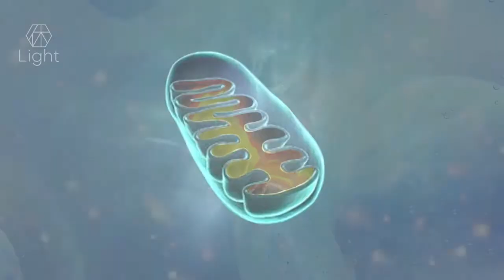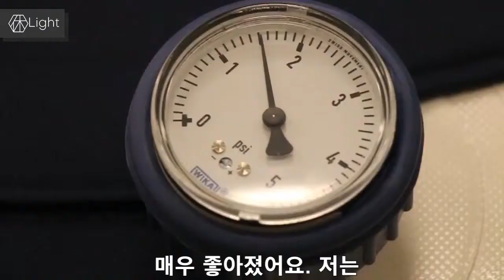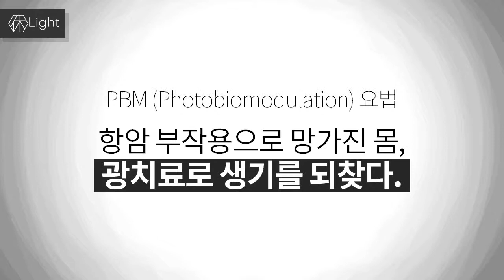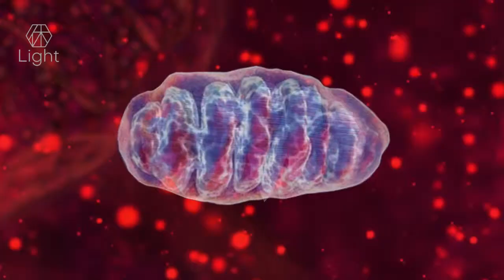항암부작용 광치료 (PBM요법)으로 치유하다.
항암부작용을 치유하는 Low-level laser therapy (LLLT).

전신 PBM 치료 원리

전신의 모세 혈관을  살리고, 혈관의 탄력을 높혀 온 몸의 혈액순환을 개선하는데 걸리는 시간은 20분이내 입니다.
심신이 이완되고 체내 NO와  ATP가 많이 생성되며 생체 에너지가 활성화 됩니다.

Photobiomodulation이란?
PBM (Photobiomodulation)이란 특정 파장대역의 광원에 의해 혈액순환과 세포 재생을 돕는 과정을 요약한 용어입니다. 이 키워드는 2016년 12월 미국 국립보건원 의학 학술정보 분류체계 MeSH (Medical Subject Heading) 에 미래 치료수단의 주요 키워드로 등제된 용어입니다.

미국국립보건원 우수 논문 아래 사이트 참조 하십시요.

PBM 뇌 질환 관련 논문 .